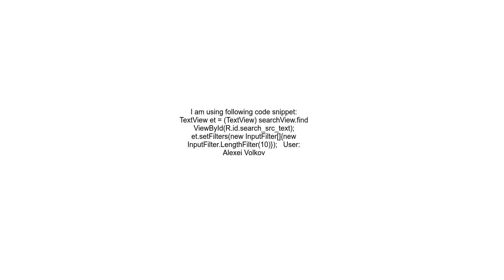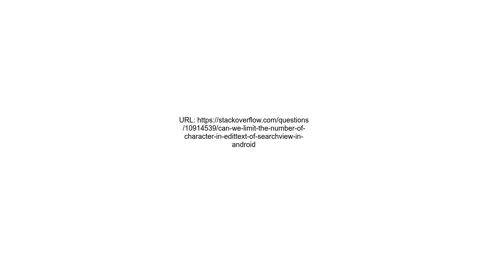Can we limit the number of character in edittext of SearchView in Android